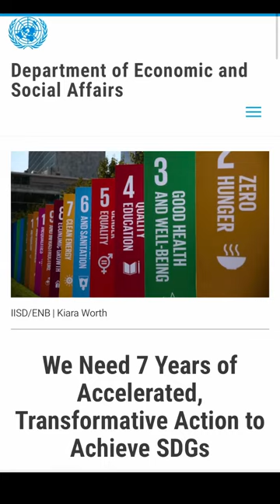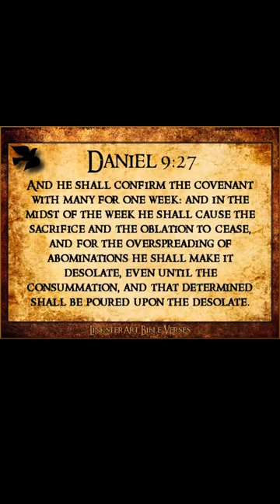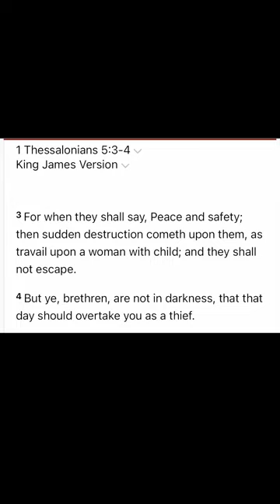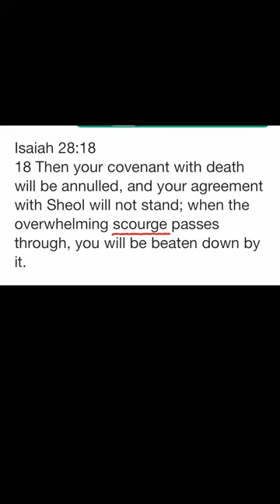This Could Be It!!! Bible Prophecy Update July 3, 2023